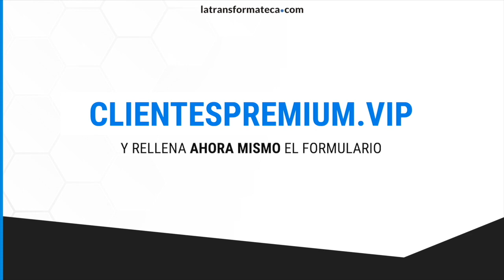Bienvenid@ a nuestro canal de Youtube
Bienvenido a LaTransformateca.com, la aceleradora de negocios digitales donde vas a aprender cómo impactar más trabajando menos.

“¿Pero esto es posible?” ¡Por supuesto!

Queremos ayudarte a transformar un negocio online que te esclaviza en un negocio autogestionado que te centra en tu máximo talento, y te deja tiempo para disfrutar de la vida.

Tendrás que desaprender tu modus operandi actual, el de un campeón que lo hace todo, para transformarte en el líder de un negocio autogestionado, basado en sistemas escalables que se apalancan en los 2 pilares claves del paradigma digital: el uso inteligente de la mejor tecnología disponible, y  la gestión de un talento digital en busca de nuevas formas de vivir el trabajo.

 ¿Estás listo para liderar tu empresa?

RESERVA UNA LLAMADA PARA VER SI PODEMOS AYUDARTE:

Si quieres escalar tu negocio online sin vender tu tiempo y consolidar una facturación de 5 cifras todos los meses, te invito a reservar una sesión de valoración.